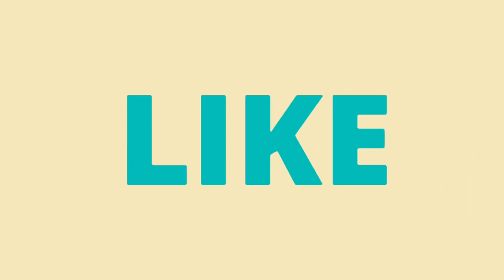Game Of Thrones (Synthesizer Cover) *beginner*✨ vani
Funny story, I played my synthesizer after 7 years. this is the result of 3 hour practice. Not so professional but still tried.

❥  i n s t a g r a m -  @thepandagurll
❥  s n a p c h a t  - thepandagurll

➥ o r i g i n a l    s o n g –

★ k a r a o k e    u s e d –
➥ n a m e ~

xoxo
Vani,